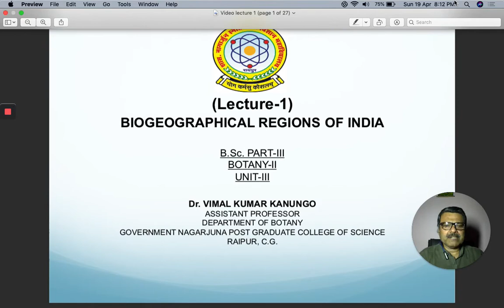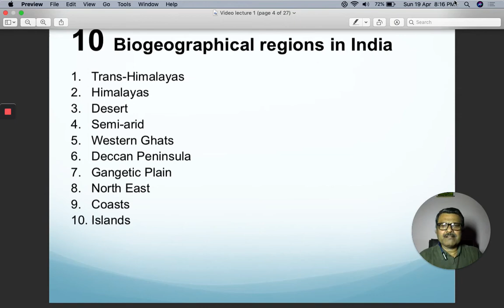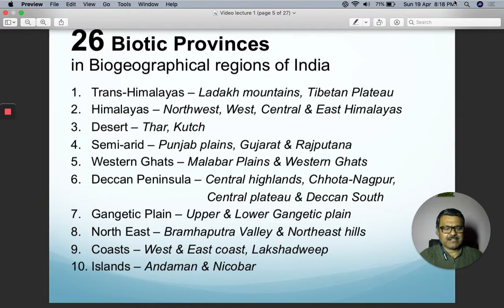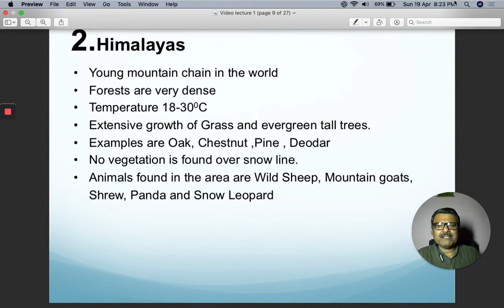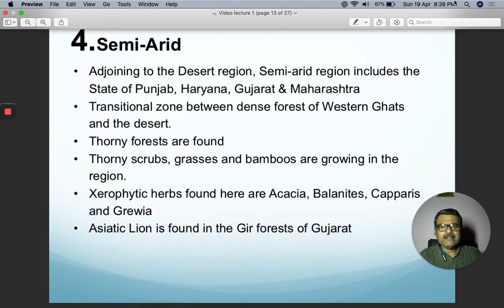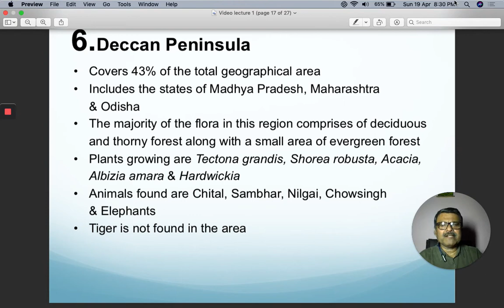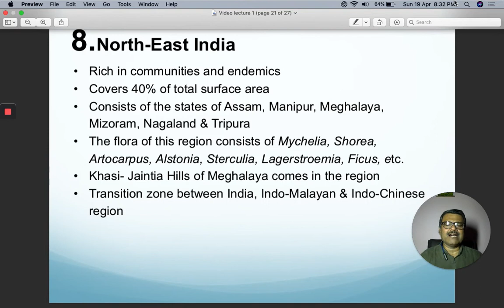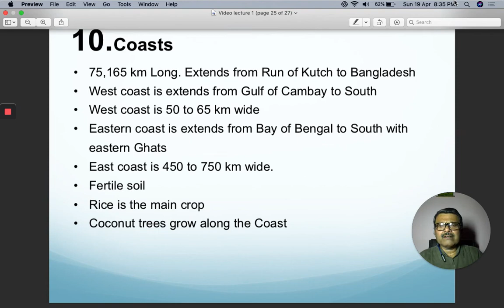Biogeographical Regions of India by Dr. V K Kanungo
In this video, I have discussed the 10 Biogeographical Regions of India.
Trans Himalayan zone.
Himalayan zone
Desert zone.
Semiarid zone.
Western ghat zone.
Deccan plateau zone.
Gangetic plain zone.
Northeast zone.
Coastal zone.
Islands present near the shoreline.

Happy learning!